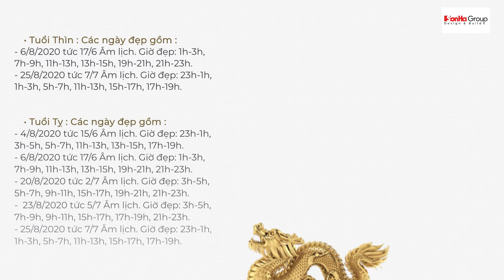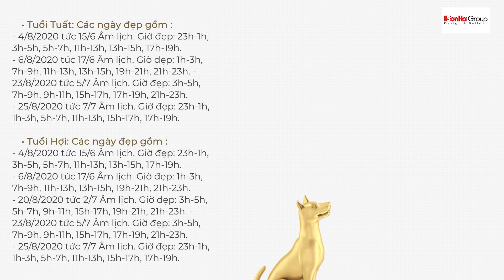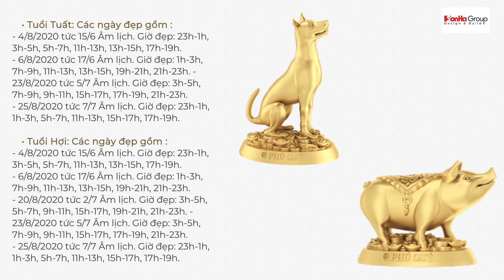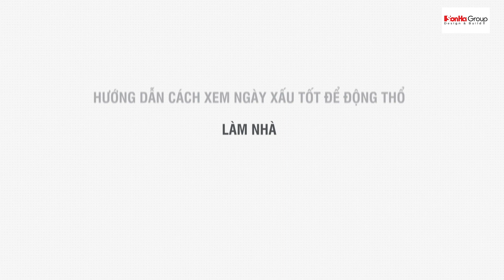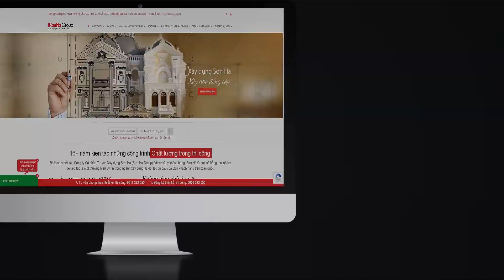Tổng hợp những ngày giờ đẹp để động thổ xây nhà tháng 8 năm 2020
Việc xem xét kỹ lưỡng ngày giờ tốt để động thổ làm nhà hoặc sửa nhà đã trở thành thói quan quan trọng trong quan niệm của người Việt Nam. Điều này giúp công việc hanh thông thuận lợi và tâm bình an. Trong bài viết hôm nay, chúng tôi xin được chia sẻ đến bạn phần tổng hợp danh sách ngày tốt giờ đẹp để động thổ làm nhà tháng 8 năm 2020 hợp từng tuổi. Mời bạn cùng tham khảo và chúc bạn chọn ngay được ngày tốt để động thổ họp tuổi với mình

 ⛪ Trụ sở chính: HK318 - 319 Đường World Bank, Lê Chân, Hải Phòng.
 🏢 VP Hà Nội: Số 4/172, Ngọc Hồi, Thanh Trì
 🏢 VP Quảng Ninh: Số 289 Giếng Đáy, Hạ Long
 🏢 VP Sài Gòn: Số 45 Đường 17 khu B, An Phú, Quận 2
 🏢 VP Đà Nẵng : Số 51m đường Nguyễn Chí Thanh, P. Thạch Thang. Quận Hải Châu
 🏢 Xưởng nội thất: Số 45 Thống Trực, Nam Sơn. Kiến An, TP. Hải Phòng